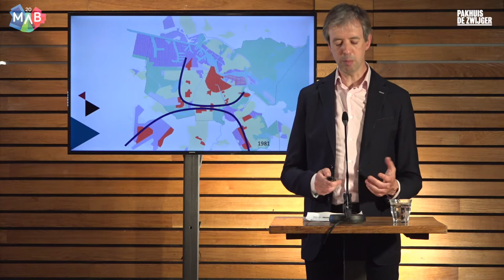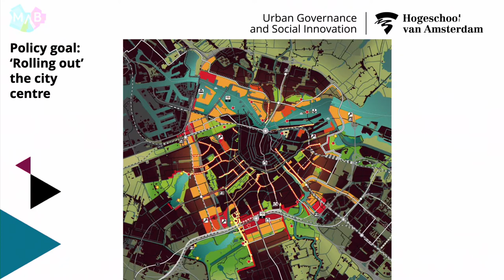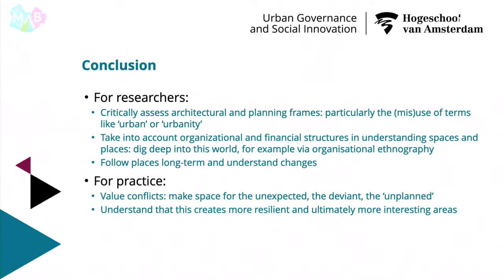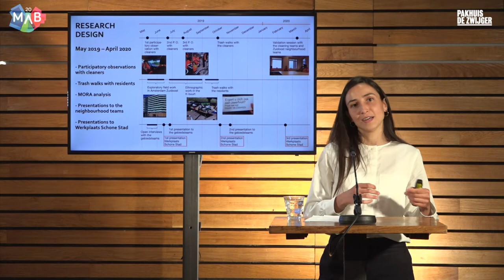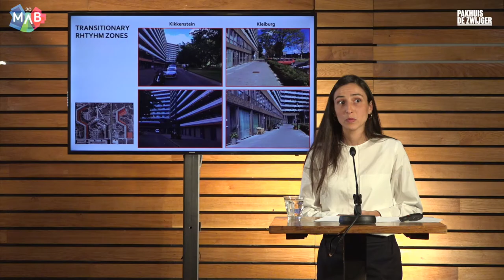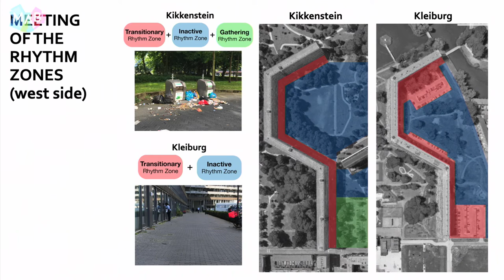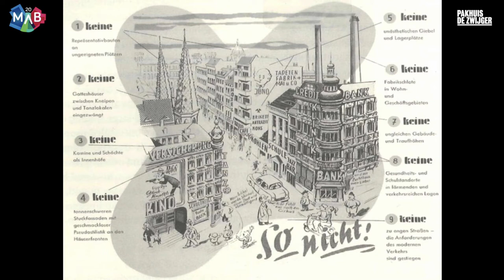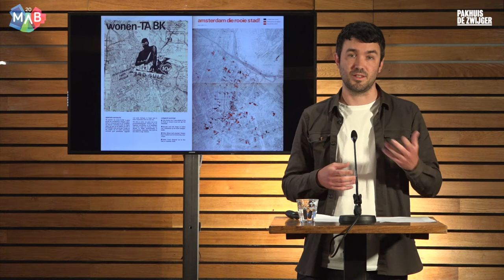MAB20 Symposia: The Double Life of Architecture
A symposium where architectural discourses, social systems, and value assignments will be unpacked.

Architecture in its practice and outcome are layered in communicative possibilities and meaning making. It’s an elemental media that stimulates, interacts and relates in and between the spaces of different social systems and stakeholders. Completed buildings and environments often hold the privileged position as the final and tangible products which make known the architect's contribution to society. Practices of architecture: sketching, rendering, photography, building however often go unnoticed outside the autonomy of an architectural system. The relationship between architecture, society and other stakeholders therefore lead to a communicative double life within discourses; on one hand buildings and environments communicate and intervene in communication systems outside the autonomy of architecture; on the other hand they become points of critical reference or examples within the discourse of architecture. In this symposium the team that are involved aim to unpack these architectural discourses, social systems, and value assignments.